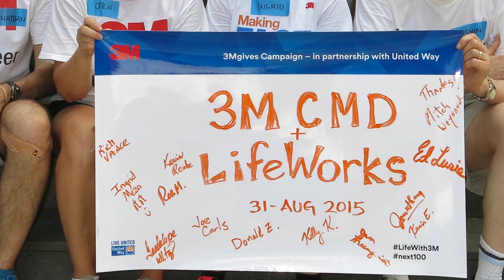2016 Ethics in Business Award Announcement - Large Business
The Ethics in Business & Community (EiBC) Award is given annually to businesses, nonprofits, and individuals who exemplify ethical practices in their official dealings and day-to-day endeavors. To find out more about the awards,